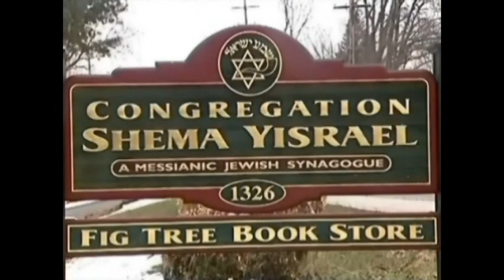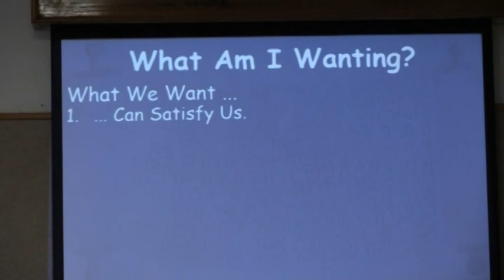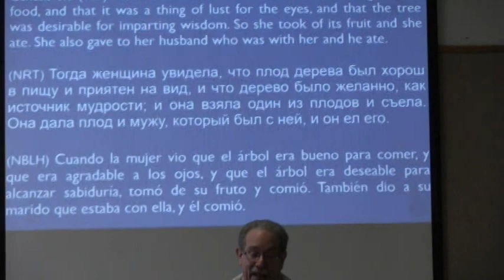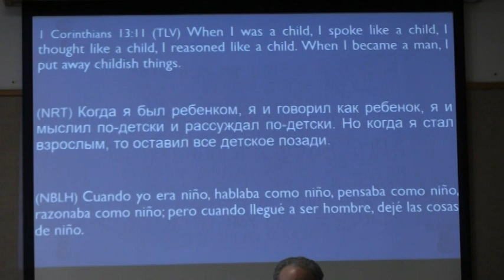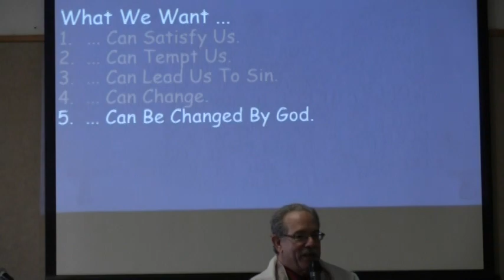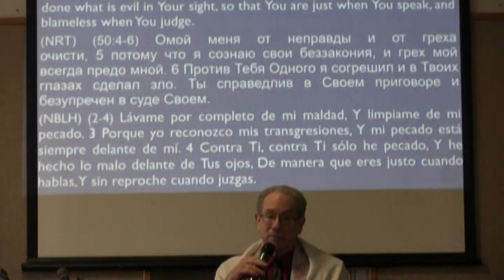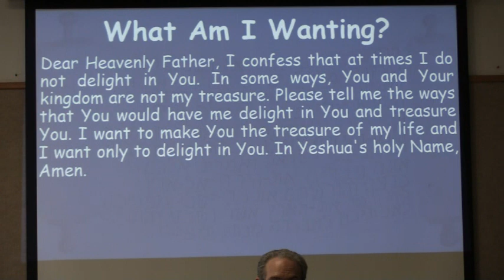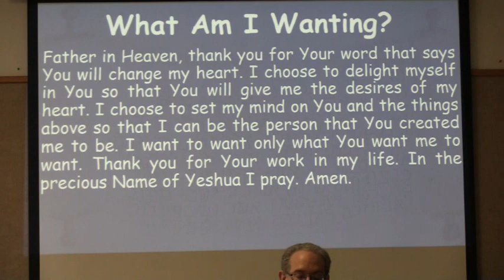What Am I Wanting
Getting what we want brings satisfaction, but some things we want can be a source of temptation that leads us into sin, causing a battle in the mind. Do you know how to reduce or eliminate temptation in your life? Do you know how to be on the winning side of the mind fight over things we want? Do you know how to eliminate some of the struggles that come with trying to live a life that is pleasing to God?  Pastor Tom answers these questions and more in this teaching given on February 15, 2020, the 20th of Shevat, 5780.  To learn more about or from Congregation Shema Yisrael visit our